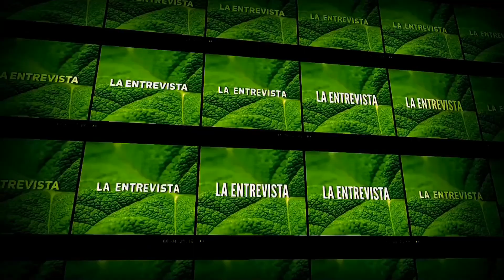ENTREVISTA A MIGUEL MARTÍN ASPA PARTE 1